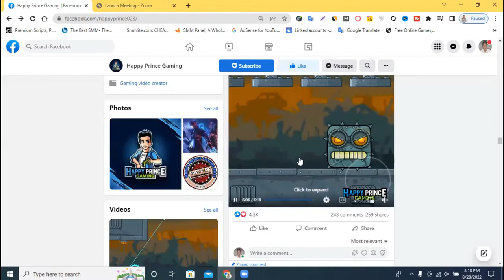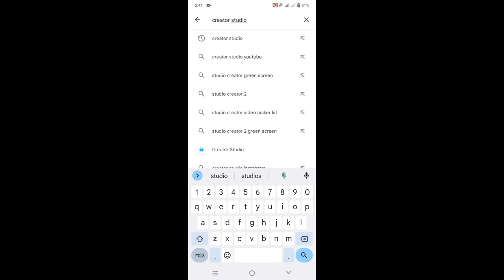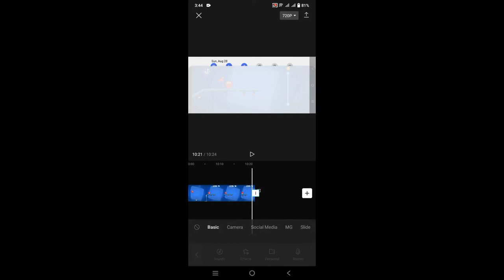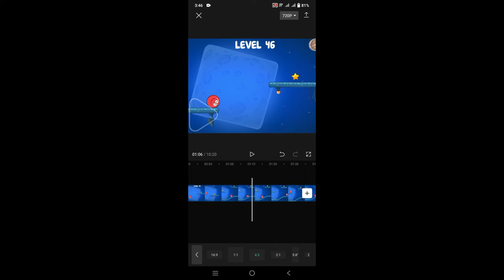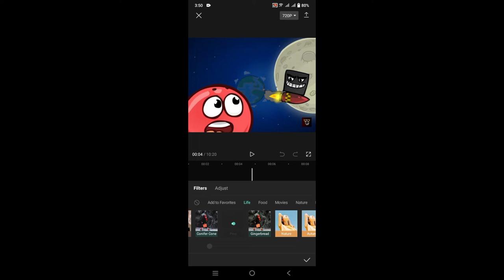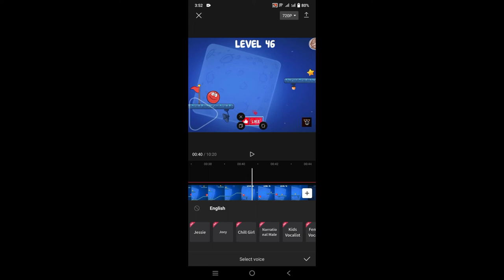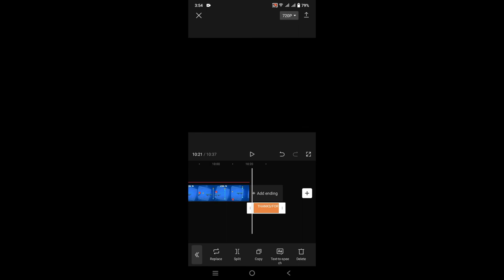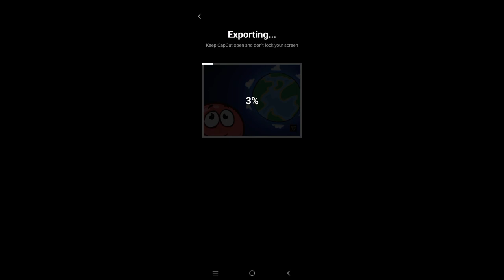মোবাইল দিয়ে ভিডিও এডিট করুন | Capcut Video Editing Bangla | Video Editing for Facebook on Capcut